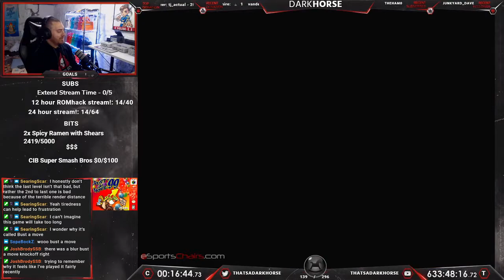Bust-A-Move '99 - Darkhorse Beats EVERY N64 Game - The Great N64 Challenge